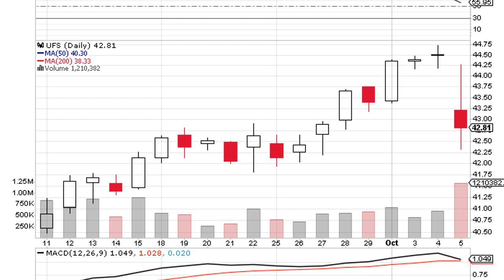Simon Property Group INC (SPG) Stock Price Declined While Cohen & Steers INC Has Cut Its Stake by $3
Investors sentiment is 0.76 in 2017 Q2. Its the same as in 2017Q1. It is without change, as 65 investors sold SPG shares while 244 reduced holdings. only 62 funds opened positions while 173 raised stakes. 298.66 million shares or 0.53% less from 300.27 million shares in 2017Q1 were reported. Moreover, Edgar Lomax Va has 0.58% invested in Simon Property Group Inc (NYSE:SPG) for 52,858 shares. Moreover, Mutual Of America Capital Ltd Llc has 0.12% invested in Simon Property Group Inc (NYSE:SPG) for 43,848 shares. Massachusetts-based Rhumbline Advisers has invested 0.23% in Simon Property Group Inc (NYSE:SPG). Advisor Prtn Ltd Liability Corp stated it has 3,772 shares. Adage Partners holds 0.18% of its portfolio in Simon Property Group Inc (NYSE:SPG) for 450,063 shares. Illinois-based Northern has invested 0.23% in Simon Property Group Inc (NYSE:SPG). Adell Harriman And Carpenter owns 18,782 shares. Cullinan Assocs, a Kentucky-based fund reported 27,242 shares. Meiji Yasuda Life Ins, a Japan-based fund reported 13,370 shares. Moreover, Payden & Rygel has 0.04% invested in Simon Property Group Inc (NYSE:SPG). Arizona State Retirement Sys holds 0.17% of its portfolio in Simon Property Group Inc (NYSE:SPG) for 77,458 shares. D L Carlson Investment Group Inc Inc reported 0.62% of its portfolio in Simon Property Group Inc (NYSE:SPG). Fulton State Bank Na reported 0.02% of its portfolio in Simon Property Group Inc (NYSE:SPG). Howe & Rusling invested in 10 shares. Texas Yale Capital, a